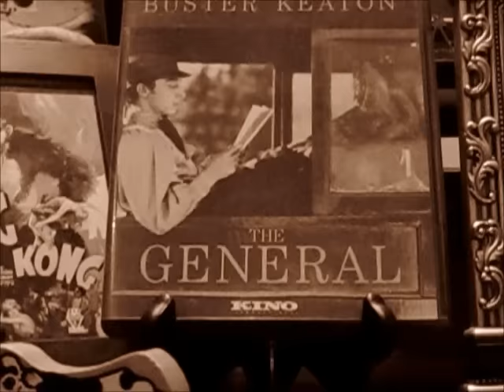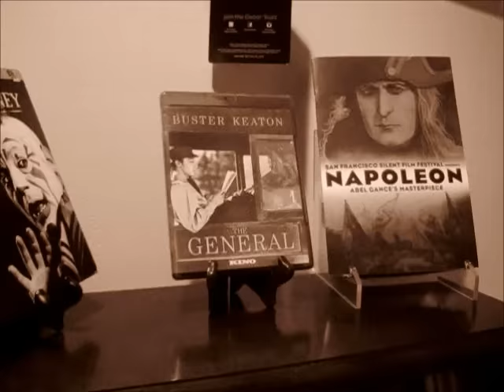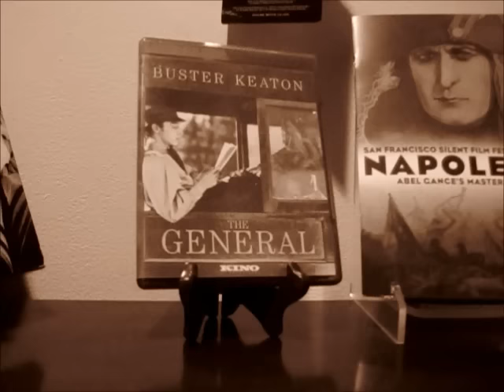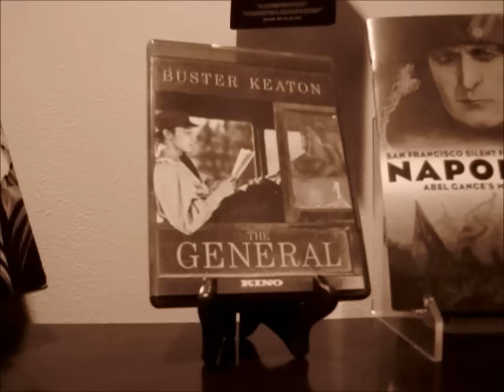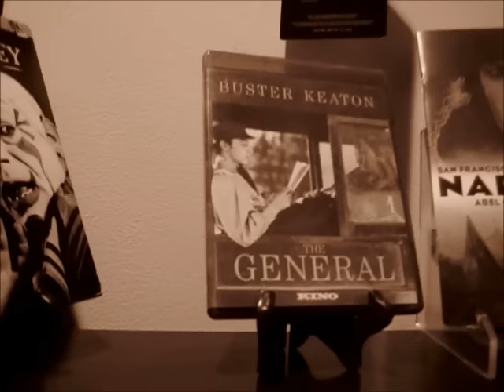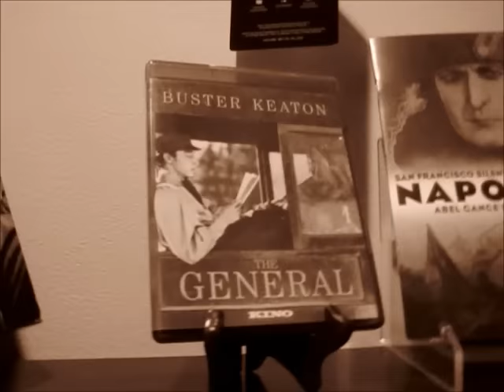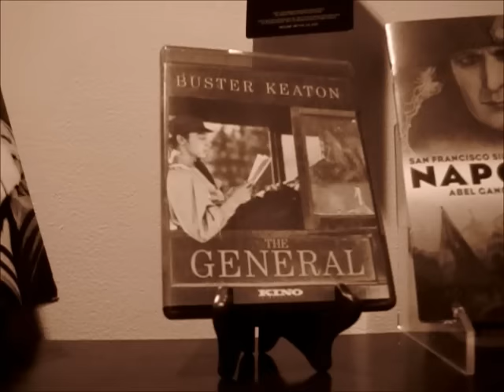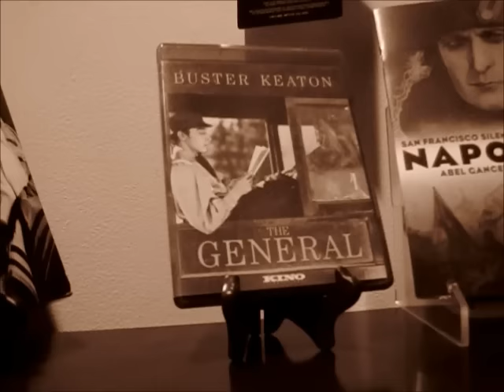Silent Film Saturday #1: The General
First episode of a weekly, or possibly every other week, series where I look at some gems, or rotten eggs of the silent era. Silent films will not be counted into the Request Reviews series, but will counted into this one. Next episode will be 1927's "Mockery," starring Lon Chaney Sr.